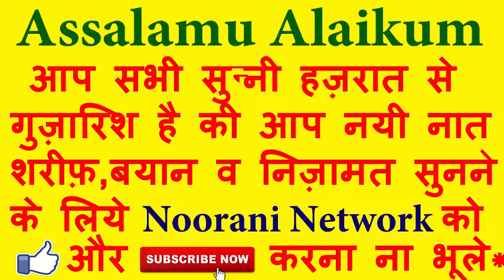ये माना की मेरी बहुत गुनेहगार हैं आँखे - Best Islamic Naat Sharif Manir Raza 2017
ये माना की मेरी बहुत गुनेहगार हैं आँखे - Best Islamic Naat Sharif Manir Raza 2017 By Noorani Network.